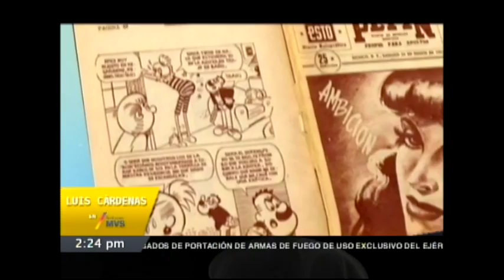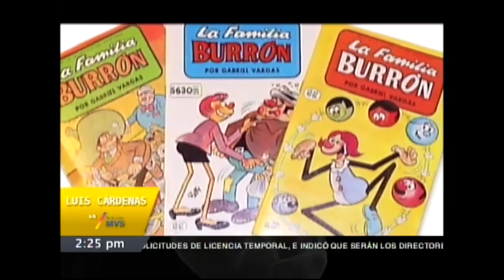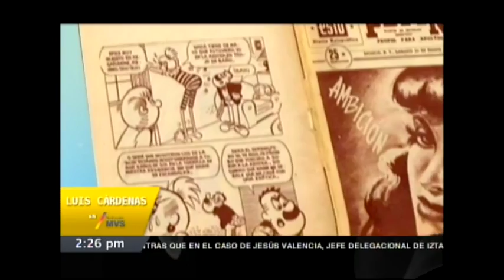MVS tiene memoria: Gabriel Vargas y su “Familia Burrón”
Tulancingo, Hidalgo, 5 de febrero de 1915. Nace el caricaturista Gabriel Vargas, famoso creador de “La familia Burrón” y considerado el mejor cronista gráfico del siglo XX… Tras la muerte de su padre, Vargas se mudó junto a su madre y 11 hermanos  a la Ciudad de México, donde a temprana edad destacó como dibujante.